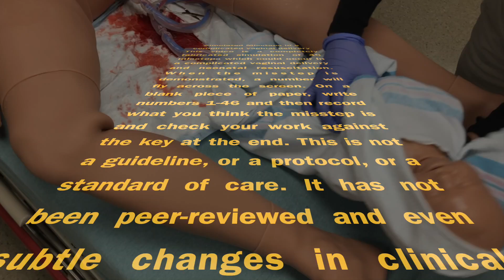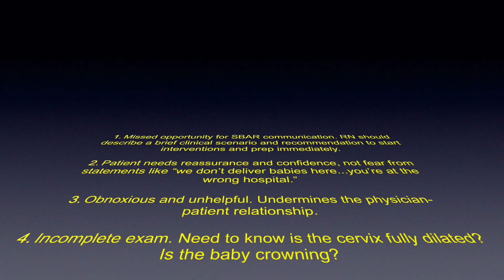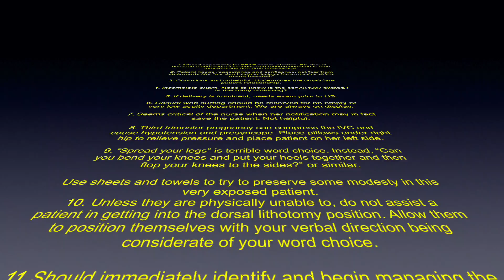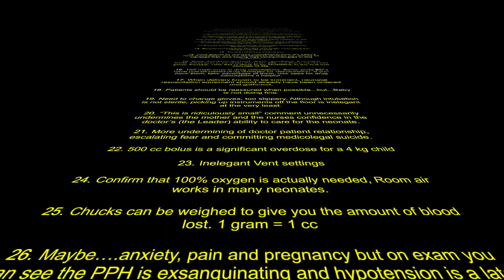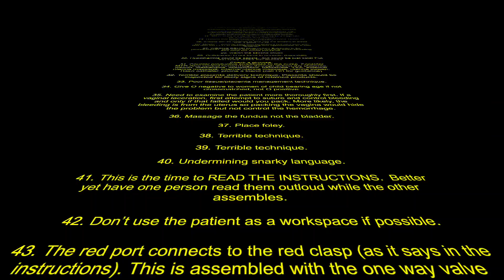Nuchal Cord with Postpartum hemorrhage_with ANSWER Key at the end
Medical Errors in Complicated Delivery and Neonatal Resuscitation, Identify the medical error whenever you see the number of the error pass across the bottom of the screen.